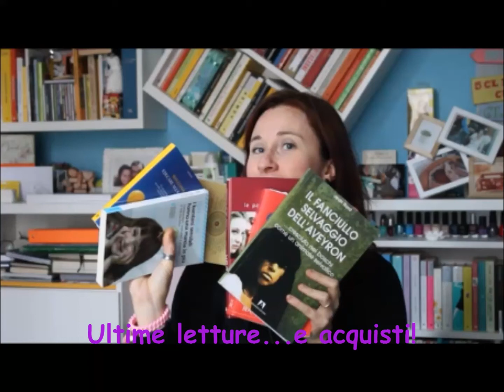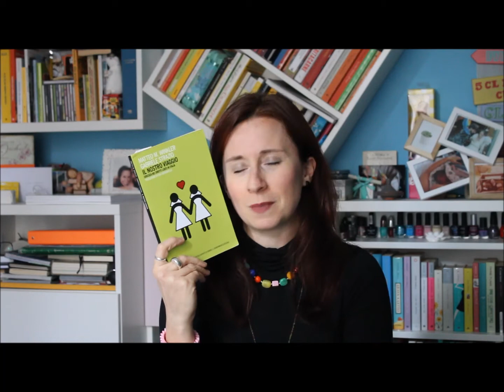Letture e acquisti...più o meno impegnati!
Ecco cosa ho acquistato e letto ultimamente!

Cerca i miei libri su Amazon!